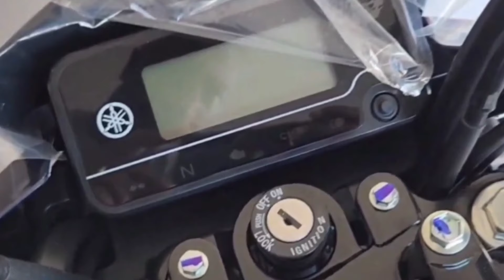yamaha new 125cc commuter bike launch in india 2024🔥| features, price | yamaha 125cc bikes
yamaha commuter bike
yamaha upcoming bikes
yamaha upcoming commuter bike
upcoming commuter bikes in india
upcoming bikes in india 2024
yamaha 125cc bikes
upcoming yamaha 125cc bikes
upcoming 125cc bikes
new bike launch in india 2024
upcoming bikes